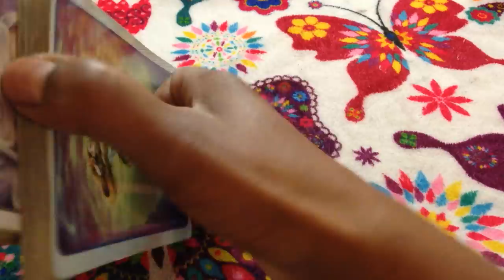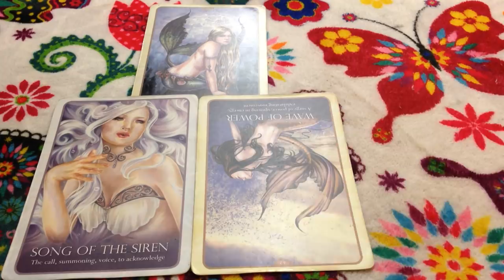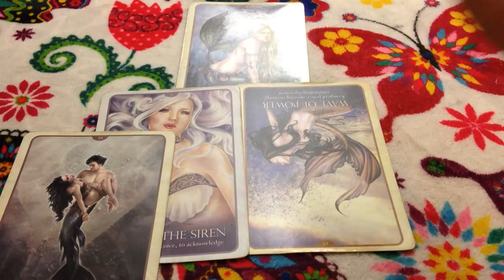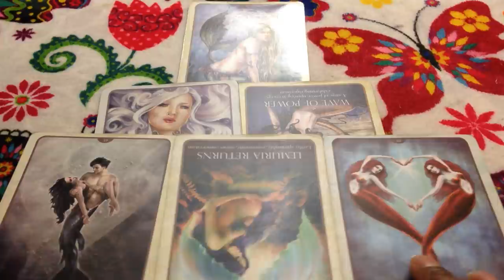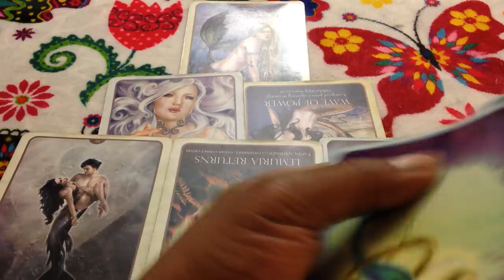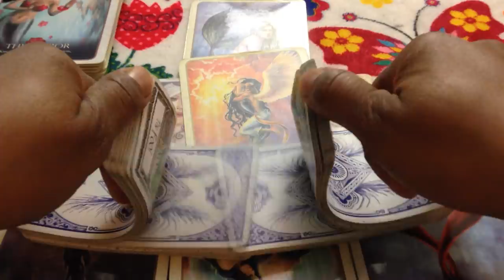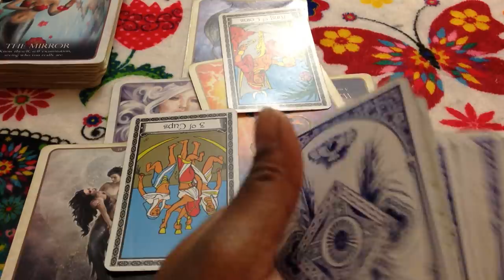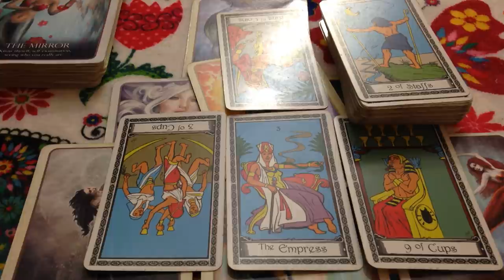🦋 (TIMELESS)) Leo Love reading Ex or great Ex choices to be made. TAROT TAROT